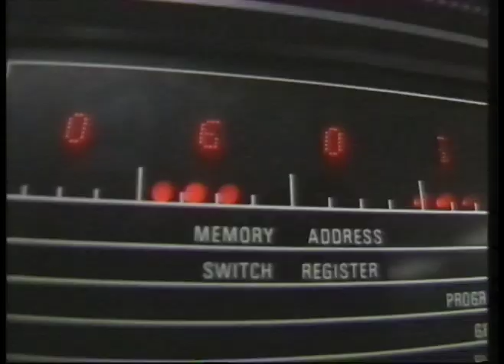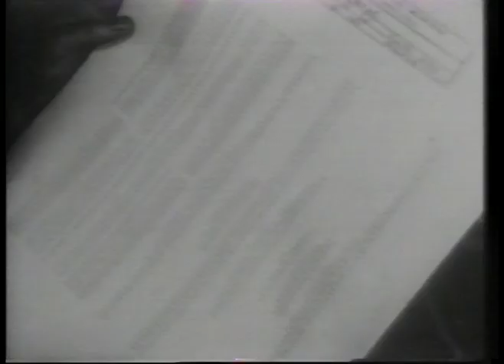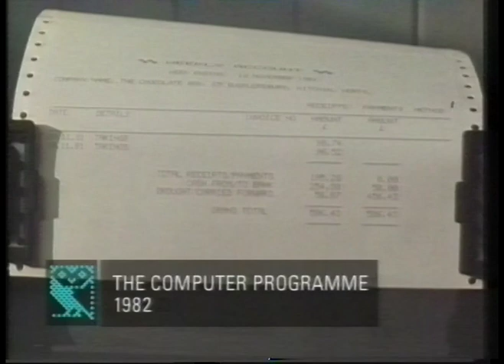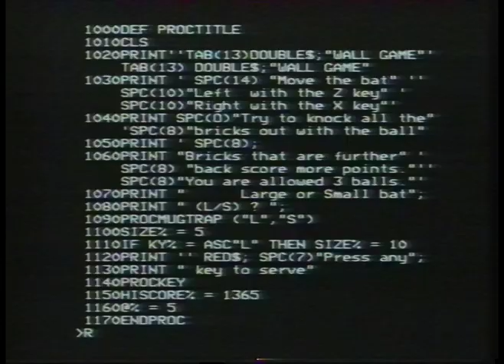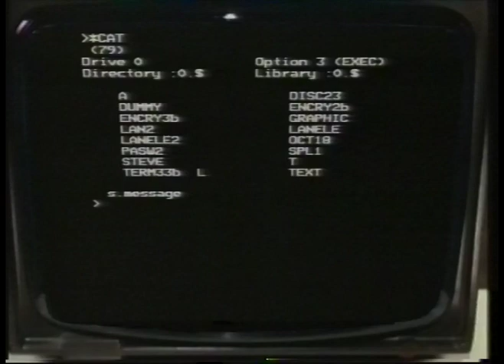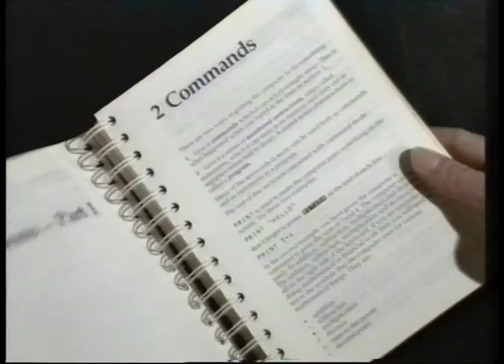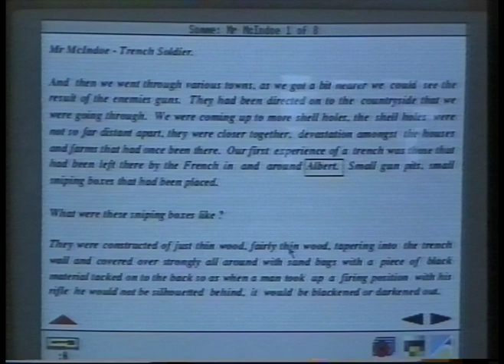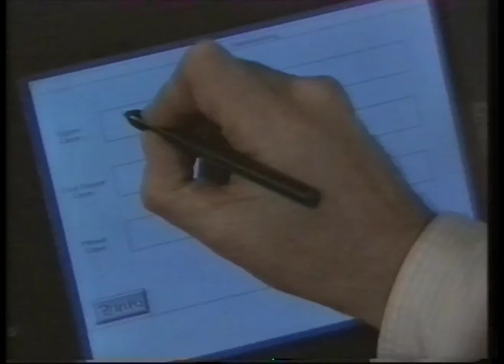The Trojan Mouse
A look at ten years of the BBC's Computer Literacy Project, and the BBC Micro. 5th April 1992